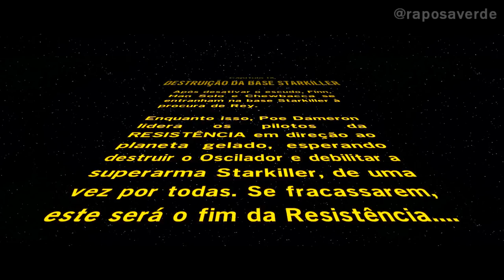LEGO Star Wars O Despertar da Força | #10 Destruição da Base Starkiller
LEGO Star Wars O Despertar da Força | #10 Destruição da Base Starkiller Dublado em Português PTBR
Gosta de jogos de LEGO? Eu trago sempre dicas, detonados, guias, entre muito mais conteúdo relacionado a vídeos de LEGO e seus jogos.

STAR WARS - O DESPERTAR DA FORÇA
Sinopse: Décadas após a queda de Darth Vader e do Império, surge uma nova ameaça: a Primeira Ordem, uma organização sombria que busca minar o poder da República e que tem Kylo Ren (Adam Driver), o General Hux (Domhnall Gleeson) e o Líder Supremo Snoke (Andy Serkis) como principais expoentes. Eles conseguem capturar Poe Dameron (Oscar Isaac), um dos principais pilotos da Resistência, que antes de ser preso envia através do pequeno robô BB-8 o mapa de onde vive o mitológico Luke Skywalker (Mark Hamill). Ao fugir pelo deserto, BB-8 encontra a jovem Rey (Daisy Ridley), que vive sozinha catando destroços de naves antigas. Paralelamente, Poe recebe a ajuda de Finn (John Boyega), um stormtrooper que decide abandonar o posto repentinamente. Juntos, eles escapam do domínio da Primeira Ordem.

Não deixe de conferir também os vídeos de LEGO Marvel's Avengers (LEGO Marvel Os Vingadores) que estou sempre trazendo para o canal.
Tem série com mod de texturas; série de batalha de heróis; série de detonado; série com dicas para você desbloquear todos os personagens e muito mais.
Abaixo está os links para você acessar todos os vídeos relacionados ao LEGO Marvel Vingadores :)